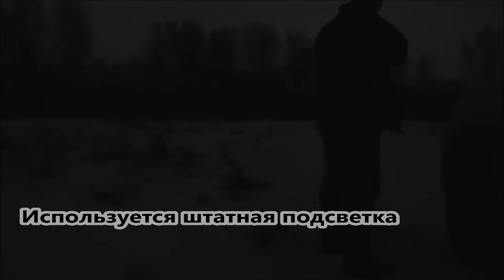Прицел YUKON SENTINEL 3x60. 10 лет службы.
Ночной прицел YUKON SENTINEL 3x60